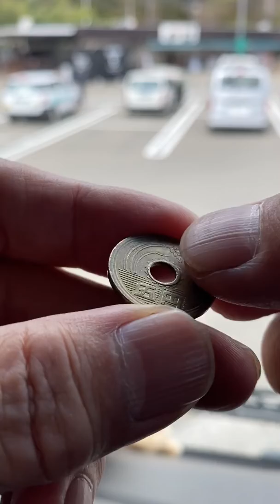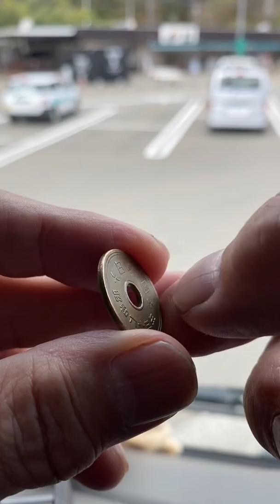415、今❗️なんと‼️5円玉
昨日の1円に、引き続き、5円玉さんを拾いました‼️